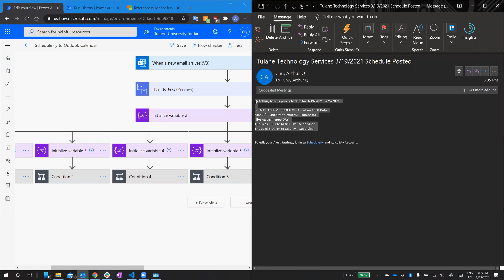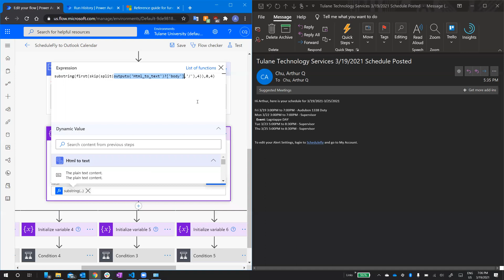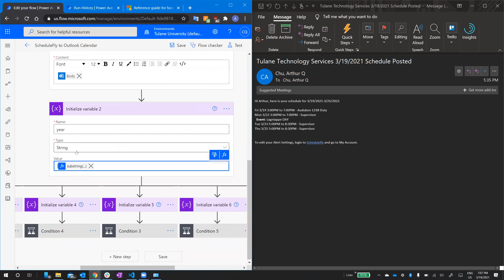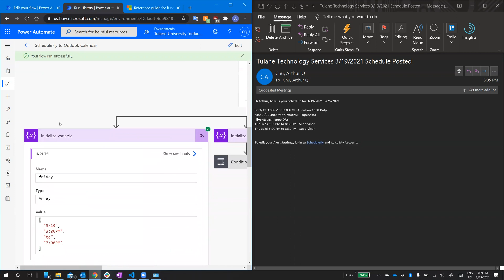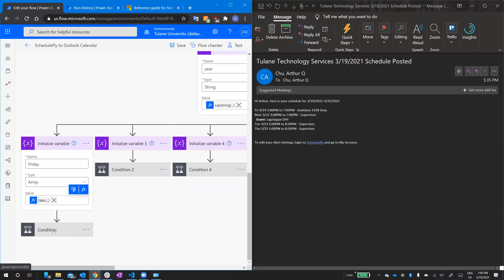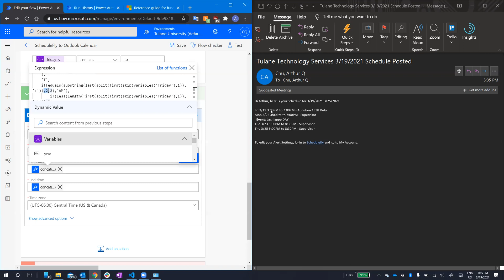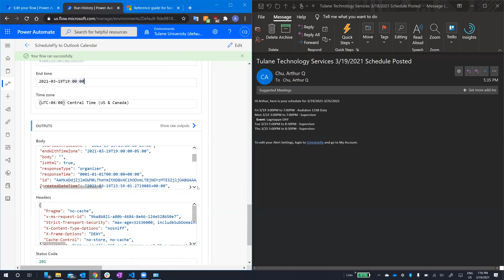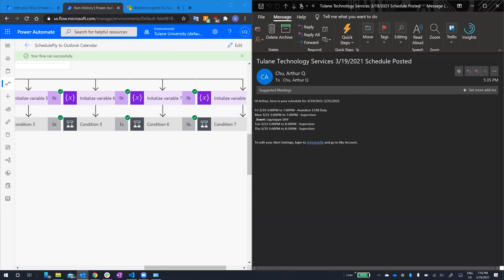ScheduleFly Email to Outlook Calendar Power Automate Flow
I got tired of copying my work schedule into my outlook calendar, so I created a Microsoft Power Automate Flow to process the text and create the appropriate events in my Outlook calendar.